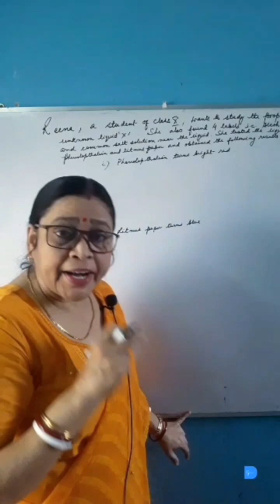Why phenolphthalein and red litmus paper change colour in lime water?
How does phenolophthalein react with calcium hydroxide?
What is the effect of Ca(OH)2 on phenolophthalein?
Can phenolophthalein be used to test the nature of Ca(OH)2?
Why phenolphthalein becomes red in lime water,and not pink like other bases?
Does Ca(OH)2 turns red litmus paper blue?
What colour does red litmus paper turn in Ca(OH)2?
What is seen when phenolophthalein  is added to water with lime
What is seen when red litmus paper is dipped inline water?